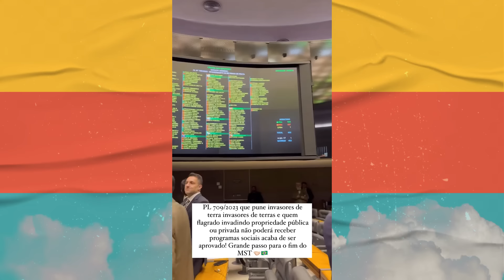Nikolas Ferreira e Marcel van Hattem celebram aprovação do PL 709/2023 que PUNE invasores de terra!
PARA ASSISTIR A SEGUIR:
"Pacheco convida Anitta para debater sobre pautas ambientais"

Silas Malafaia e Gustavo Gayer fazem grave denúncia: "lula usa tragédia no RS para fazer comício"

globo é rejeitado no RS e não consegue mais gravar e a vergonha do governo lula aprova imposto DPVAT